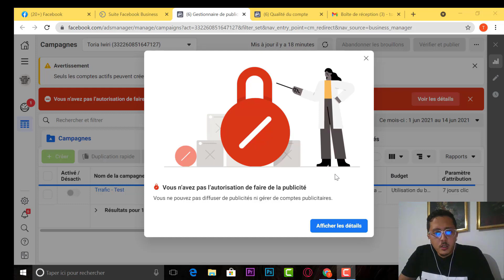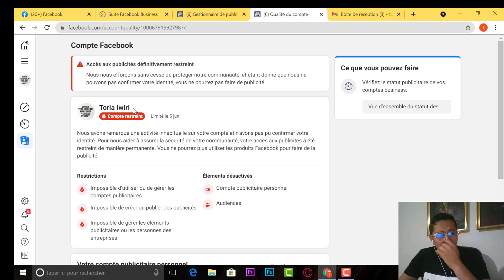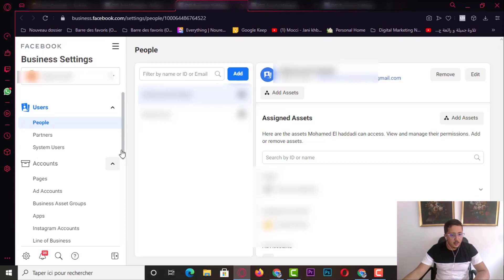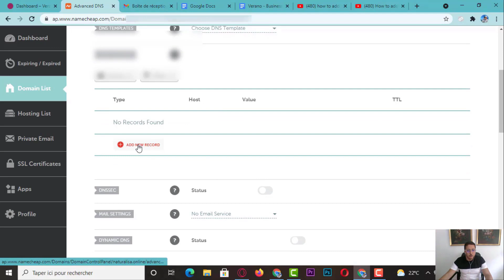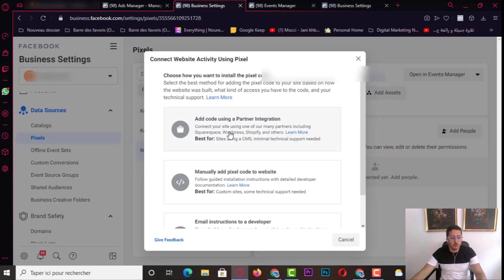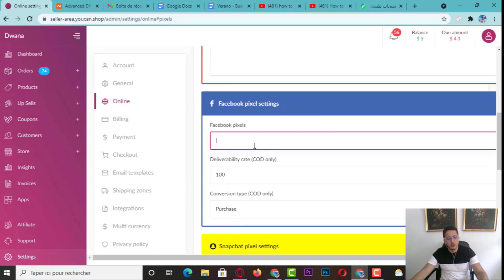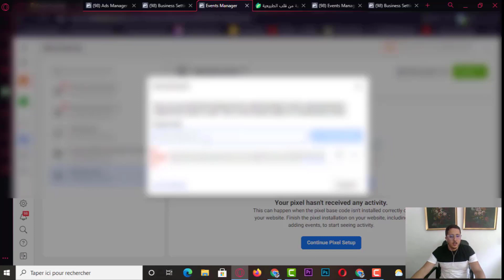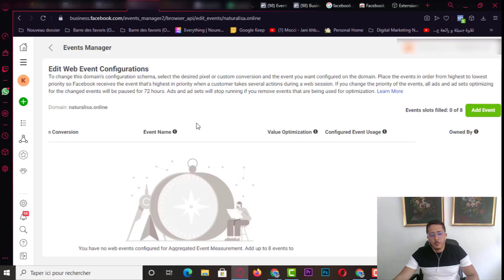دورة التجارة الإلكترونية في المغرب - فايسبوك أدس بيكسل